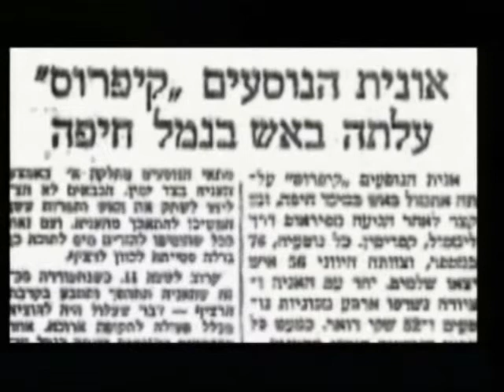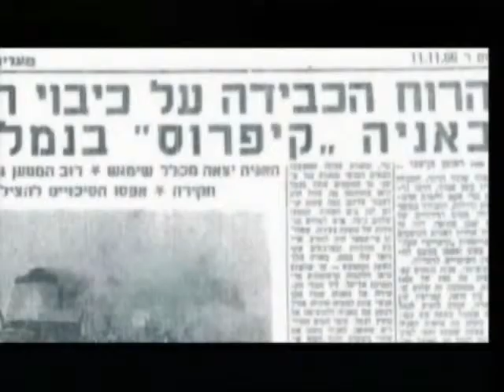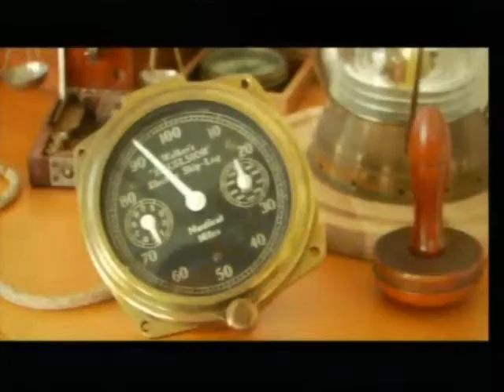Osim Galim Season 5 Chapter 16 sea story